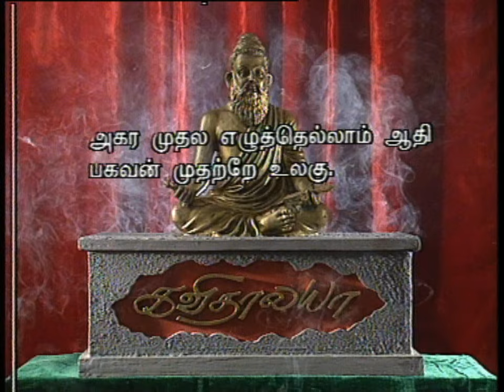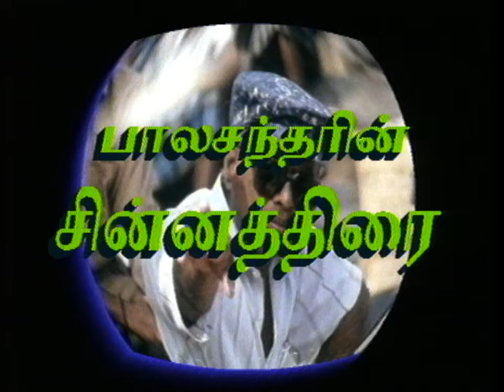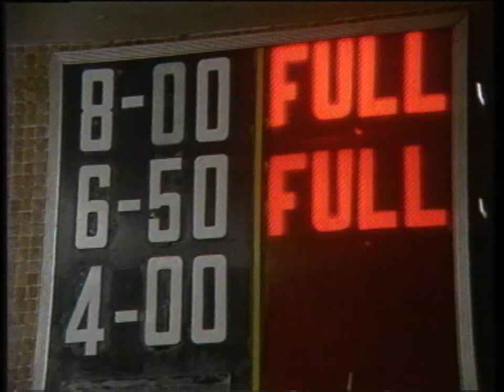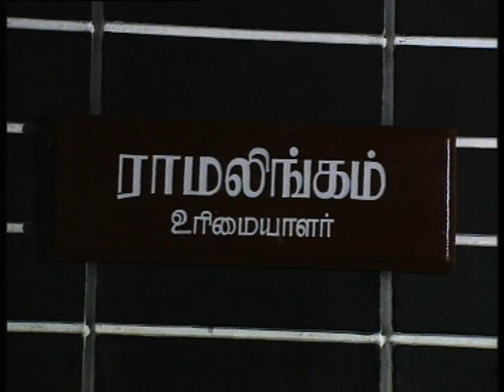Kagitha Malligai - Episode 1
Kagitha Malligai is a Tamil Tv serial directed by K. Balachander. Its a 2 episode show with a story revolving around the devious family of a theater owner named Ramalingum. In order to take control of Ramalingum's property, three groups form. First consist of his dead wife's two children, the second of his second wife and son, the third group involves his mistress and her brother. But things take a sinister turn when the plan of the three groups results in the death of Ramalingum. What happens next?